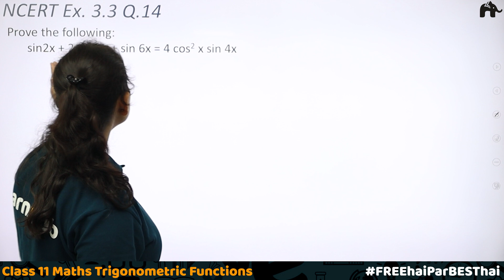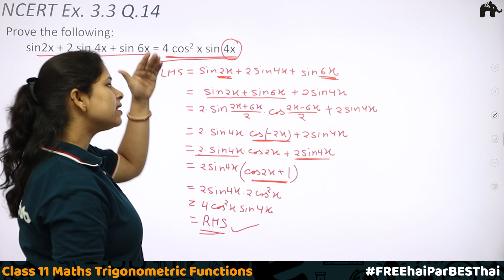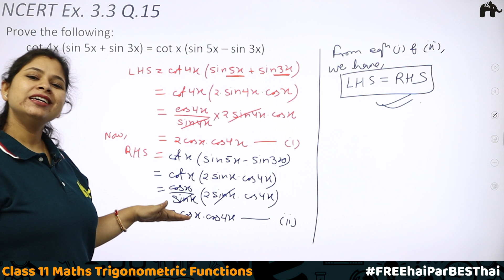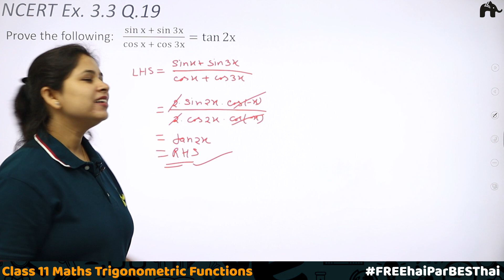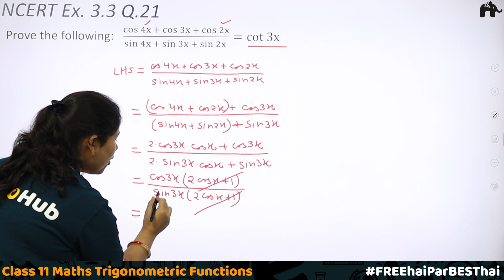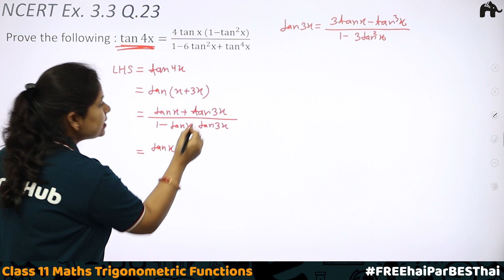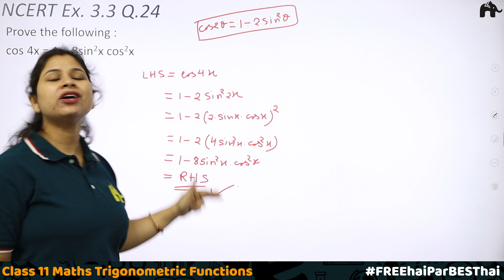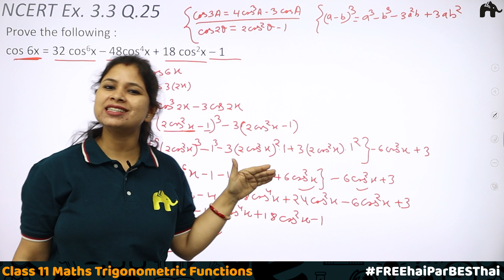Trigonometric Functions | Class 11 Maths | Chapter 3 | NCERT Solutions | Exercise 3.3 Question 14-25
Timestamp:
0:00 Introduction
0:50 Exercise 3.3 Q14
7:50 Exercise 3.3 Q15
12:37 Exercise 3.3 Q16
15:01 Exercise 3.3 Q17
16:05 Exercise 3.3 Q18
17:25 Exercise 3.3 Q19
18:34 Exercise 3.3 Q20
20:12 Exercise 3.3 Q21
23:14 Exercise 3.3 Q22
26:56 Exercise 3.3 Q23
32:42 Exercise 3.3 Q24
34:27 Exercise 3.3 Q25